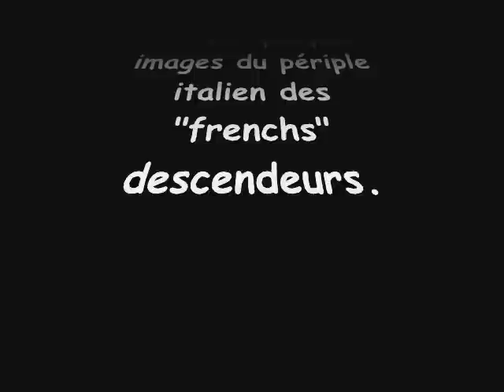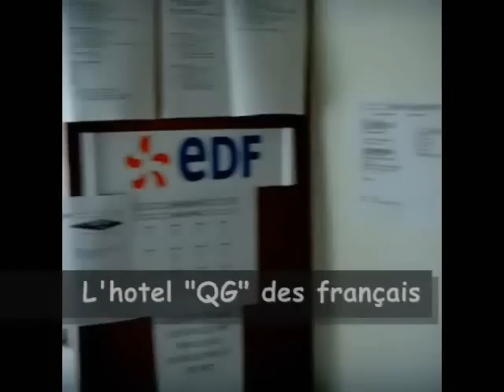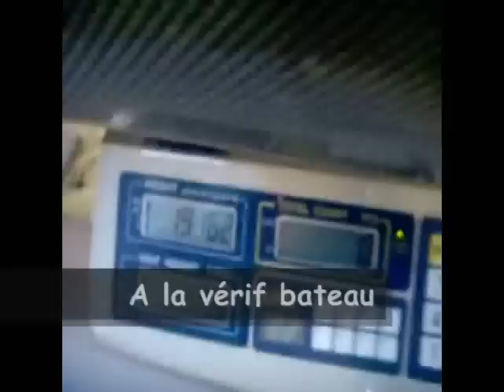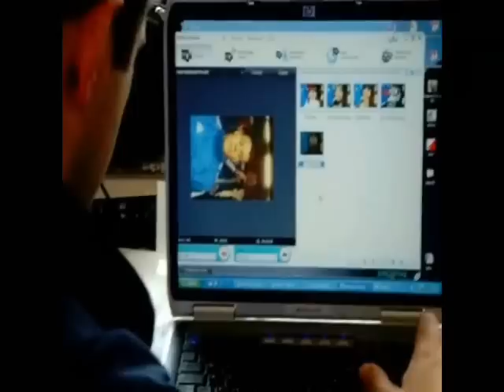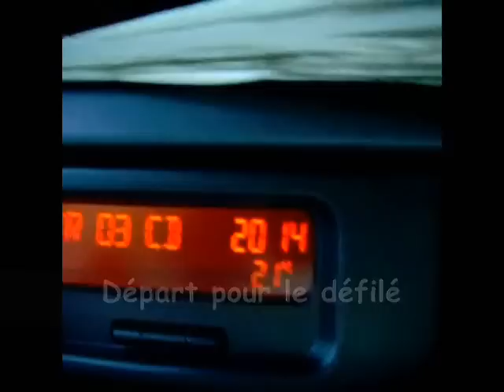Ivréa "version off" part 1, world championship wildwater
voici la 1ère partie de la version "off" des championnats du monde de descente à Ivréa